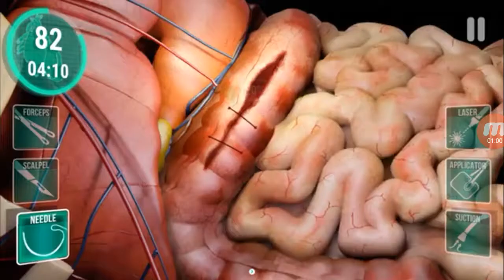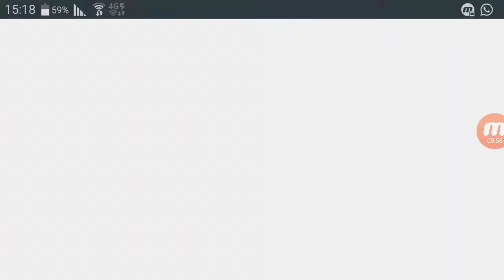טלוויזית הטרולולוניק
טור הטרולולול